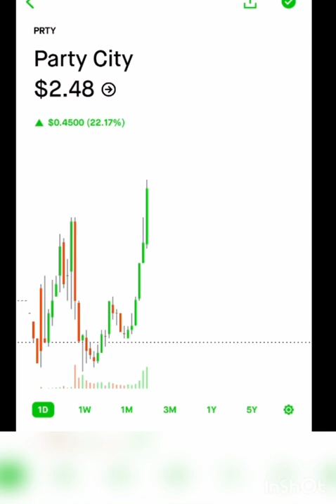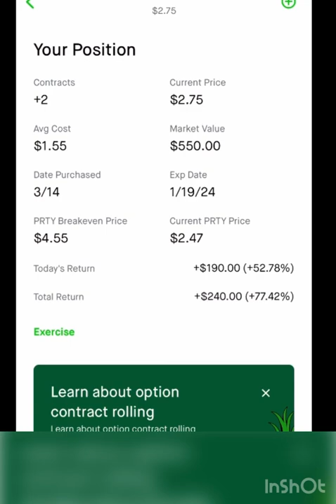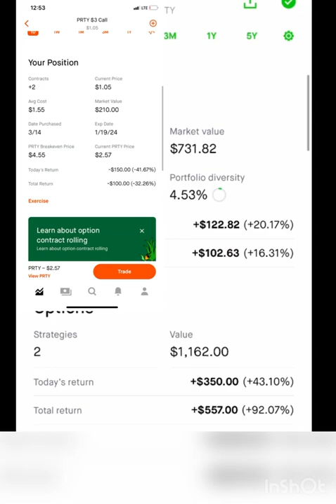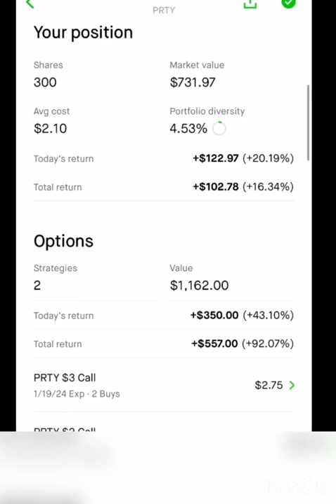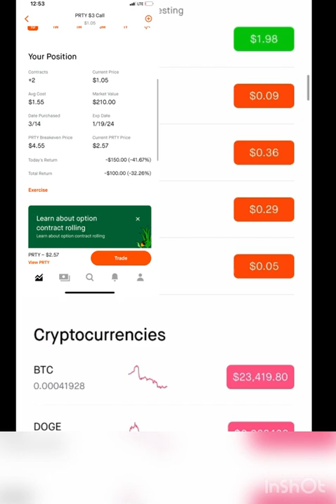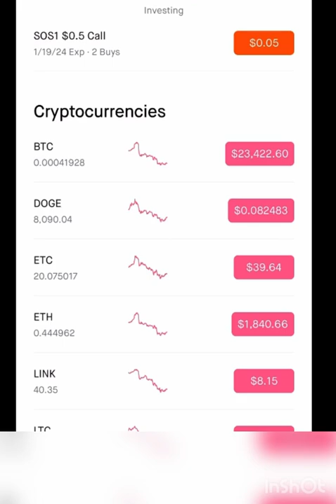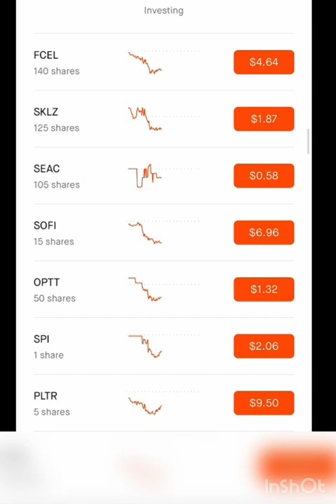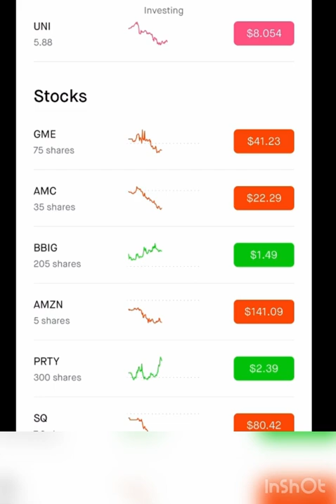Party City (PRTY) run up 22% ‘Take pictures of your shares and options in your portfolio’s’